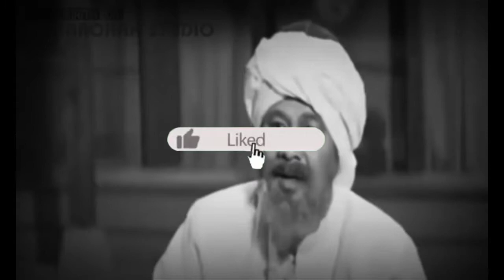kesultanan malaka || sejarah kesultanan melaka || kesultanan nusantara,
Kesultanan Melaka atau Kesultanan Malaka adalah sebuah KERAJAAN MELAYU, yang pernah berdiri di MELAKA, MALAYSIA. Kerajaan ini didirikan oleh PARAMESWARA, kemudian mencapai puncak kejayaan pada abad ke 15 dengan menguasai jalur pelayaran Selat melaka, sebelum ditaklukan oleh Portugal tahun 1511. Kejatuhan Malaka ini menjadi pintu masuknya kolonialisasi eropa di kawasan KESULTANAN NUSANTARA,